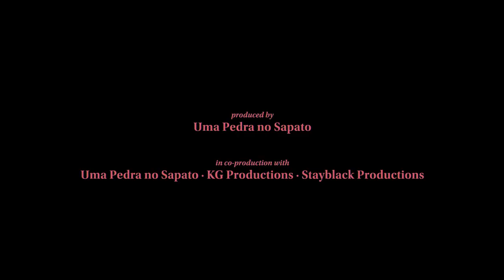‘Legua’: first trailer for Cannes Directors’ Fortnight title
The first trailer for Filipa Reis and João Miller Guerra’s Directors’ Fortnight title Legua.

The film is set in a fading manor house in northern Portugal, and follows three generations of women as they seek to understand their place in a changing world.